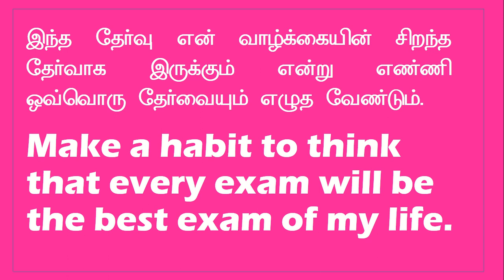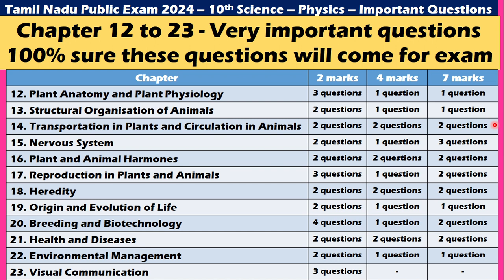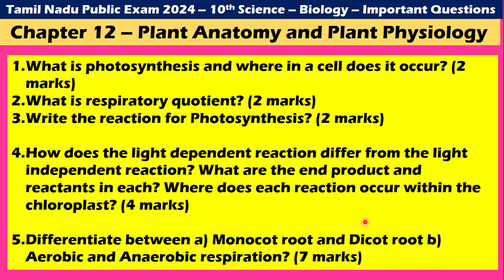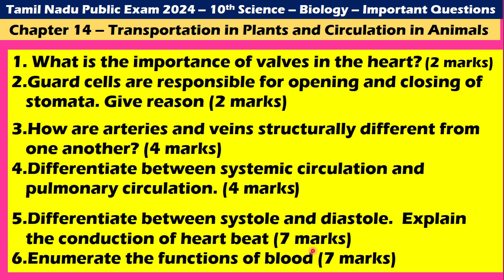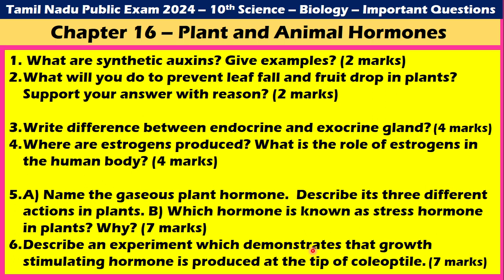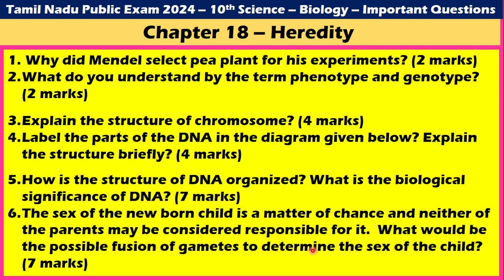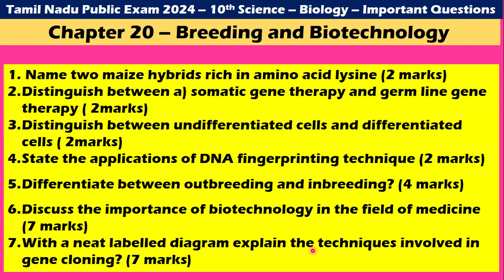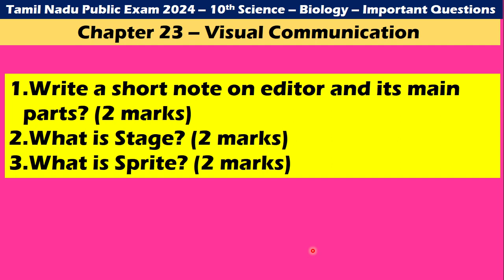10th Science BIOLOGY Chapter 12 to 23 IMPORTANT QUESTIONS | Idea to score CENTUM in 10th Science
10th Science BIOLOGY Chapter 12 to 23 IMPORTANT QUESTIONS | Idea to score CENTUM in 10th Science |

10th Science PHYSICS Chapter 1 to 6 IMPORTANT QUESTIONS | Idea to score CENTUM in 10th Science |

10th Science CENTUM TIPS
How to get centum in 10th science | Idea to score 100 marks in 10th Std Science Exam |

10th Science Public Exam 2024 | Study plan | 10thscience | Day wise study plan during exam days

10th Std Half yearly Exam Study Plan |Class 10| |10th Exam| |Half yearly| |study plan| |motivation|